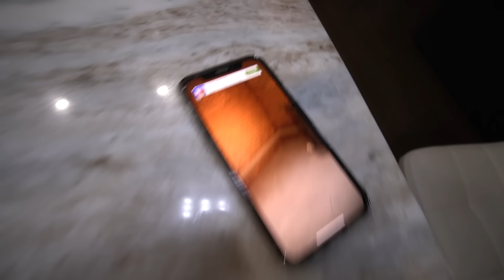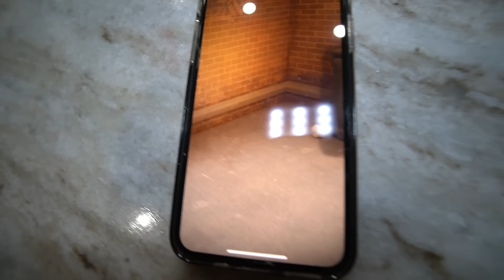TALKING TOM TOOK MY CAMERA AND RECORDED ME!! *YOU WON'T BELIEVE THIS*